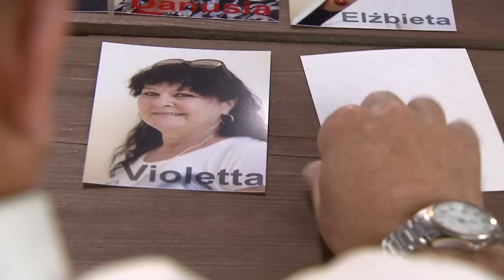Fragment, w którym Stanisław zaprasza trzy panie do wizyty u siebie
Fragment programu "Rolnik szuka zony"